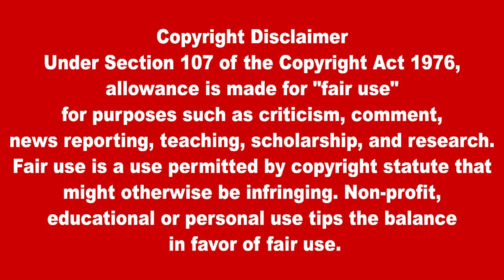இன்றைய எல்லைப் பாதுகாப்பு செய்திகள் 09.06.2023| russia ukraine border news | lanka4 | World News